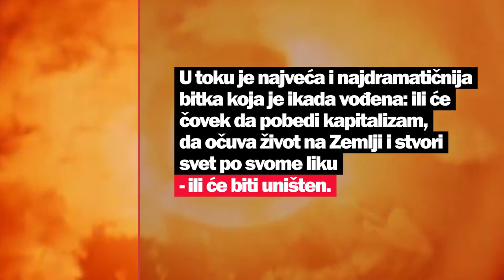Kapitalizam se zasniva na ekocidnom terorizmu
Sve je očiglednije da kapitalizam stvara sve dublju društvenu i ekološku krizu koju ne može da kontroliše.

Svaki deo planete i svaki segment društvenog i individualnog života postao je sastavni deo mehanizma destruktivne kapitalističke reprodukcije.

Čovečanstvo se približava nultoj ekološkoj tački posle koje će klimatske promene same po sebi da proizvode sve dramatičnije ekološke promene na koje čovek više neće moći da utiče.

Muzika: digitalRepublic – Restart